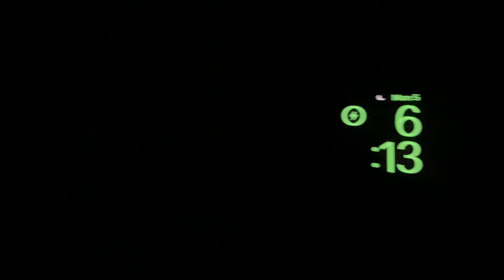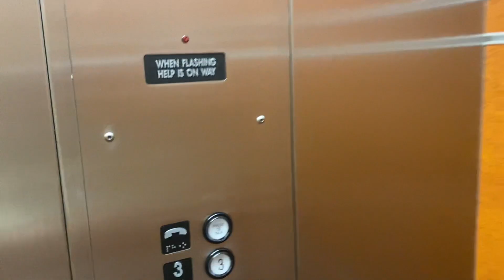NAVLE | Come Take Veterinary Boards with Me!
I just took my veterinary licensing exam (NAVLE)! This 7-hour exam tests fourth year veterinary students on all of the knowledge we need as starting veterinarians - everything from diagnosing and treating diseases, to food safety and public health, to toxins and plant identification can be covered. Come along with me as I take my veterinary boards!